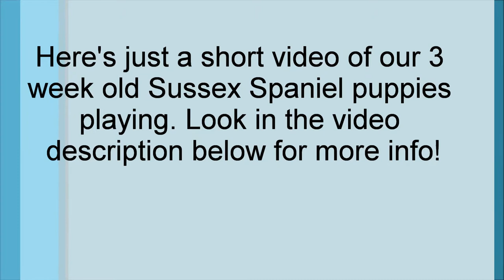Lola Puppies - 3 weeks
Lola (Sovaroma Spring Loaded)'s 8 puppies were born on the 21st April 2014. She had 4 dogs and 4 bitches, all of which are happy and healthy, the largest (Fergul) weighing in at 3lb5oz at just 3 weeks old!

If you are interested in buying a Sussex spaniel I recommend you head over to the Sussex Spaniel Association for more information on the breed where you will find details of breeders and puppies available.

Yes, I am aware that 4 of the pups have large amounts of white on them. This is not down to irresponsible breeding; it's just the luck of the draw. A lot of this white will fade as they get older.